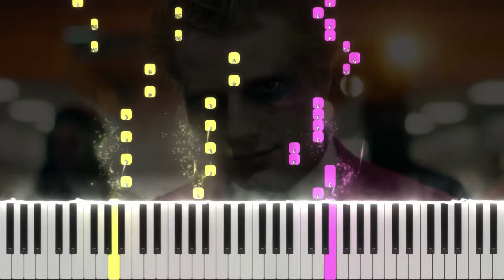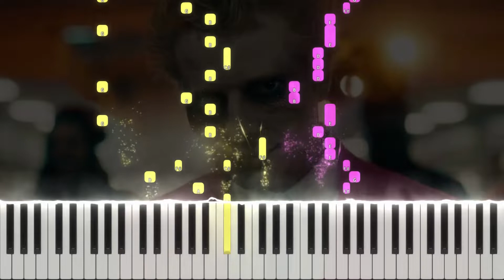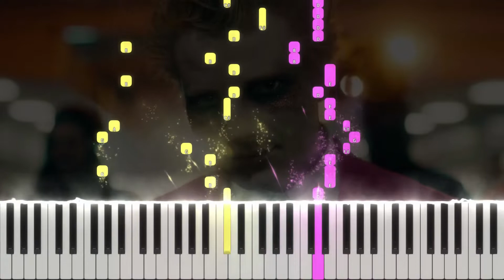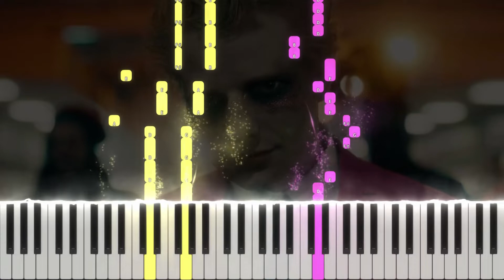Ed Sheeran - Bad Habits (Piano Tutorial by Javin Tham)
Initial key: B minor

Lyrics:

Ooh, ooh

Nothin' happens aftеr two, it's true, it's true

Ooh-ooh, ooh-ooh
My bad habits lеad to you
Ooh-ooh, ooh-ooh

Ooh-ooh, ooh-ooh
My bad habits lead to you
Ooh-ooh, ooh-ooh

Burned 'til the fun ran out, now